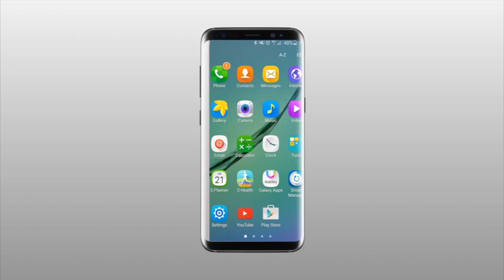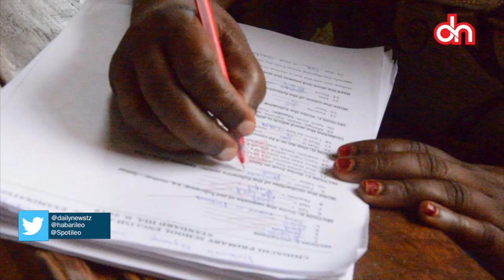PART 3: Simulizi ya namna matapeli yanavyowatesa wenye ulemavu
Endelea na sehemu ya tatu ya simulizi ya  Bi. Salma Omar Waziri mlezi wa Salma Yusufu (13) Mtoto mwenye ulemavu na anae ishi Chidachi na Bibi yake huyo nje kidogo ya jiji la Dodoma. Bi Salma  amekua muathirika wa genge la matapeli wanaojitokeza kwa kisingizio cha kutaka kutoa msaada ili wajinufaishe wao. Kimsingi, baadhi ya watu wanaosadikiwa kuwa wahalifu wamekua wakijipenyeza kwa mlezi wa Salma (Bi. Salma) kwa nia ya kutaka kutoa msaada lakini kwa masharti ya lazima bibi huyo mwenye wajukuu tisa ambao wote ni yatima kutoa fedha ili apate msaada.
Fuatilia Mkasaa huu, na kwa wale wenye nia ya kumsaidia wawa siliane na Ofisi ya Dailynews ama Mwandishi wetu kwa namba 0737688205.